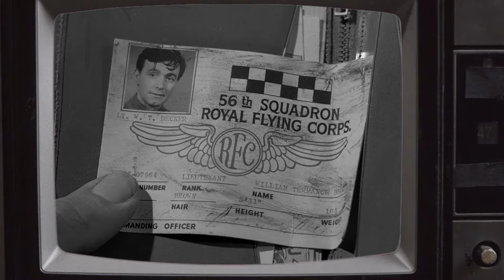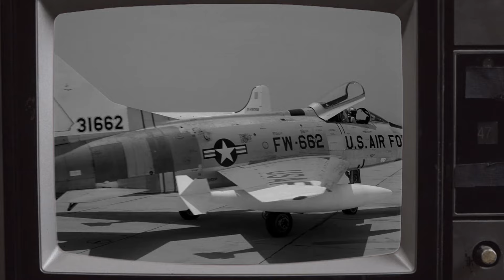The Twilight Zone: The Last Flight | Episode Analysis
Witness Flight Lieutenant William Terrance Decker, Royal Flying Corps, returning from a patrol somewhere over France. The year is 1917. The problem is that the lieutenant is hopelessly lost. Lieutenant Decker will soon discover that a man can be lost not only in terms of maps and miles, but also in time - and time in this case can be measured in eternities. - Rod Serling.

This is an episode analysis of
"The Last Flight"  first aired on February 5, 1960.

Chapters:
0:00  The Last Flight (Introduction)
1:03  Out of Time (Synopsis)
4:14  Flying Through the Clouds (Twist)
4:58  Unfinished Business (Analysis)
7:33  Better Late Than Never, Really (Retrospective)

Written by Richard Matheson
Directed by William F. Claxton

Starring:
Kenneth Haigh as Flight Lt. Decker
Simon Scott as Major Wilson
Alexander Scourby as General Harper
Robert Warwick as Air Vice Marshal Alexander Mackaye